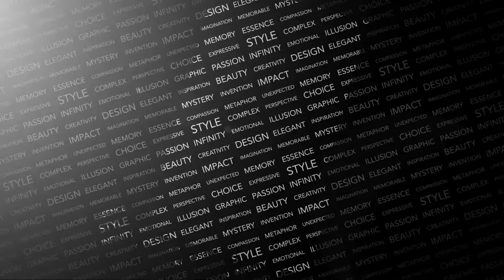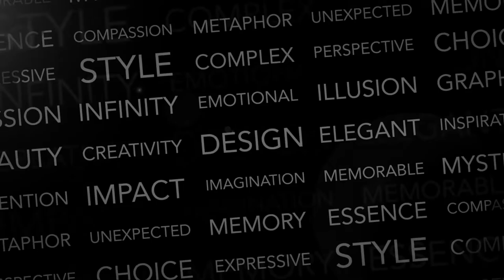EvelineCharles Salon | Salon tour | beautiful bob haircut with a razor by master stylist.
Salon tours @ Eveline Charles Salon/Spas/MD beauty. Meeting salon manager’s Carole. Master stylist Christine Phan showing bob haircut with a razor.

Musician: Jeff Kaale
Musician: iksonmusic
Musician: iksonmusic